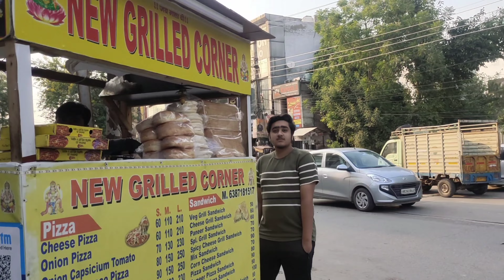CHEESE GRILLED SANDWICH 🥪|| AT ONLY RS 30 || CHEAPEST & TASTY 😋|| INDIAN STREET FOOD